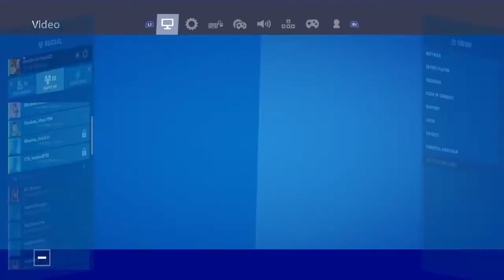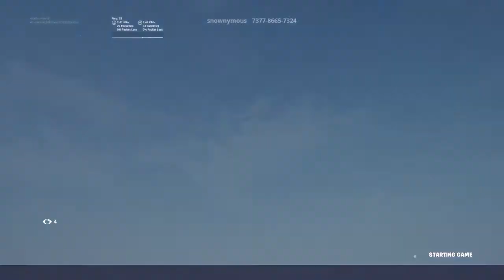wooly mammoth skin (Zone Wars)